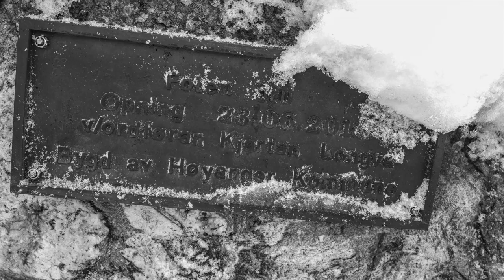Leica Q2 Monochrom - Along The River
1 year - 1 town - 1 lens
is a personal photo project throughout 2022.
I want to portray the village I have lived in all my life. The people, buildings, places, yes anything. You are welcome to follow this on my website;